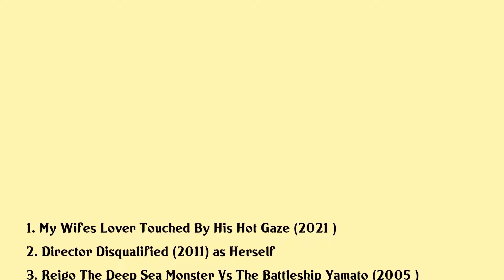Yumika Hayashi Movies list Yumika Hayashi| Filmography of Yumika Hayashi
Yumika Hayashi Full Movies List Filmography of Yumika Hayashi

Latest movies of Yumika Hayashi are:

1. My Wifes Lover Touched By His Hot Gaze
2. Director Disqualified
3. Reigo The Deep Sea Monster Vs The Battleship Yamato
4. Sweet As A Peach
5. Lunch Box
6. Bitter Sweet
7. Beautiful Chicks Photobook Tainted Schoolgirl Uniform
8. Mahiru No Furinzuma Mio No Kairaku
9. All Night Long 3 The Final Chapter
10. Sexy Swat Team 4
11. Sundays Dream
12. Apartment Wife Adulterous Passion
13. Gamera 1999
14. Eros No Shitatari
15. No Love Juice Rustling In Bed
16. Sexy Swat Team
17.
18. Virgin Sniper
19. Yumika
20. Splatter Naked Blood

Complete list of movies acted by Yumika Hayashi are in this video.

Please Comment down your favorite movie of Yumika Hayashi